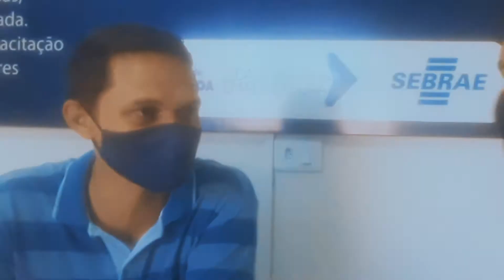SALA do EMPREENDEDOR ajudando no seu crescimento EMPRESARIAL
A Prefeitura de João Lisboa vem buscando o desenvolvimento econômico do município, através da SALA DO EMPREENDEDOR, com auxílio e suporte aos novos empresários, facilitando a abertura de empresas e orientação para o desenvolvimento e crescimento do Comércio local, Totalmente grátis.

 O Jovem Jackson Rocha, coordenador da Sala do Empreendedor Formado em marketing, é Filho de João Lisboa, nascido no povoado Arapari, Conta um pouco da sua história e da grande importância da Sala do Empreendedor para município de João Lisboa.

Reportagem
CLAUDIO CARVALHO